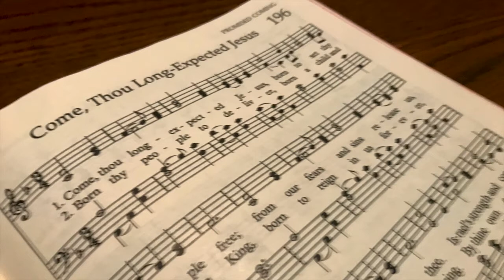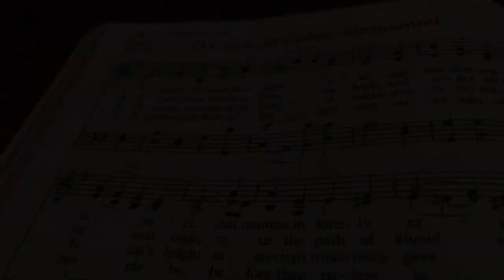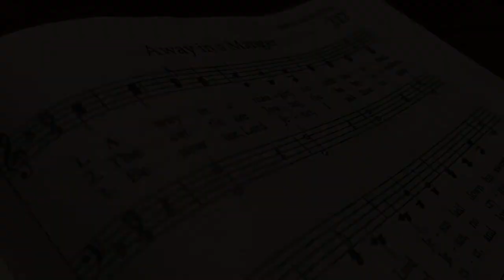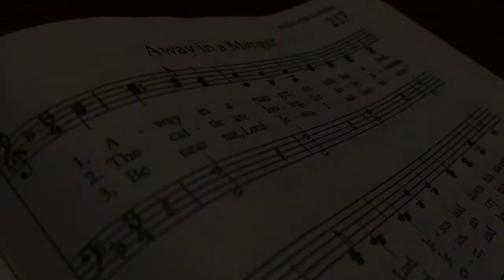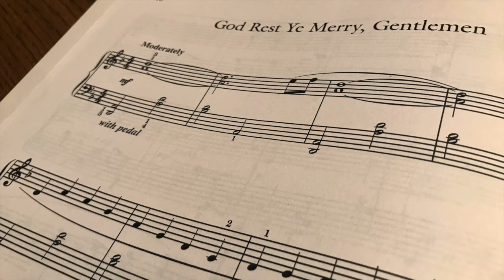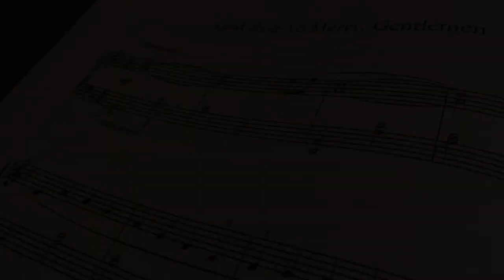Music for November 29, 2020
Tammy playing hymns for November 29, 2020.